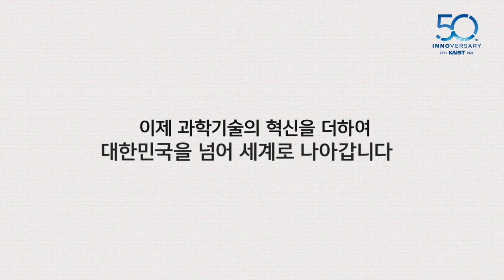KAIST 50th INNOVERSARY Ceremony l Teaser Video KAIST 개교 50주년 기념식에 초대합니다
It is with great pleasure to invite you to the KAIST 50th INNOVERSARY Ceremony on February 16. We would like to celebrate this milestone with you in honor of your continued support and the trust you have demonstrated toward KAIST. Please join this special ceremony as we usher in the new era of KAIST, which will serve humanity's prosperity and happiness while reflecting the legacy of the past 50 years.
Date & Time : February 16th (Tue.), 2021 from 10:30 a.m. Korean time

KAIST가 어느덧 개교50주년 을 맞았습니다. 그동안 보내주신 성원과 신뢰에 감사하는 마음을 담아 'KAIST 개교 50주년 기념식'을 정성스럽게 준비했습니다. 국가와 국민을 위한 지난 50년의 발자취를 돌아보고, 인류를 위할 향후 50년의 새로운 꿈과 비전을 다짐하는 기념식에 초대합니다.
일자: 2021년 2월 16일 화요일 오전 10시 30분부터 (한국시간 기준)